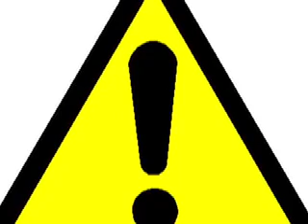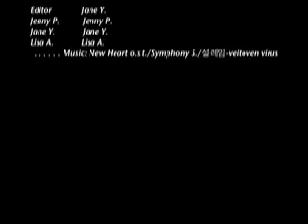My formative moment